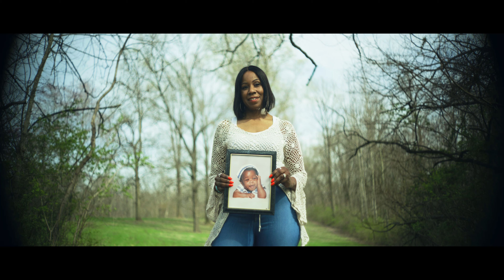Vango Jones - "PEACE MANTRA" (Official Video)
"PEACE MANTRA" out now!

SONG CREDITS
written + performed by vango jones
produced by bstfrnd + vango jones
speaking vocal by danette sheppard-vaughn
additional vocals by nat
engineered by bstfrnd
mixed by kurzweil + bstfrnd
mastered by kurzweil
recorded in brooklyn, ny

VIDEO CREDITS
directors: vango jones & noel spiva
producer: maia miller
production manager: micah thomas
director of photography: stephen greathouse
1st ac: hezekiah condron
gaffer: curtis mccardie
key grip: adrian proleiko
best boy grip: noah kierman
grip: caleb wieland
drone operator: alex don
bts: udoka anugwo
art director: courtney elliott
hmu artist: india white
grooming: lawrence wyman
styling for vango jones: kiante springette
stylist for the gang: kynadi hyde
key production assistant: nick solanke
set production assistant: chris andry
editor + vfx: derek matar
title cards: vango jones + gabe towles
colorist: derek matar

the gang — cast:
lawrence wyman
rob woodie
alena cooper
jessica page
nyara williams

special thanks:
michelle henriquez
alexis simmons
julian turner
caleb logan
stl trinity church
jesse giasomo
swoop services stl